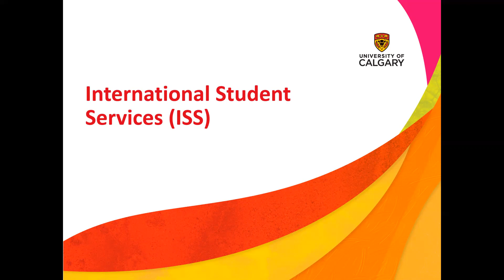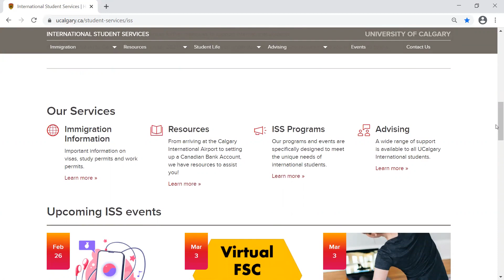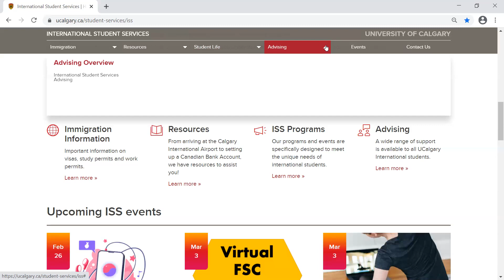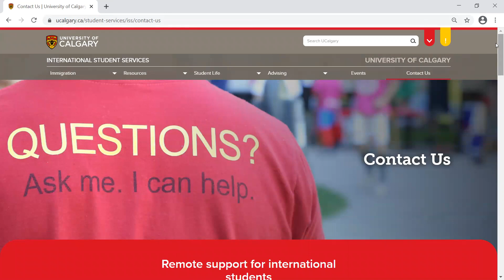International Student Services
Explore key services provided for international students in addition to highlighted opportunities for all students interested in involvement with the International Student Services Office.